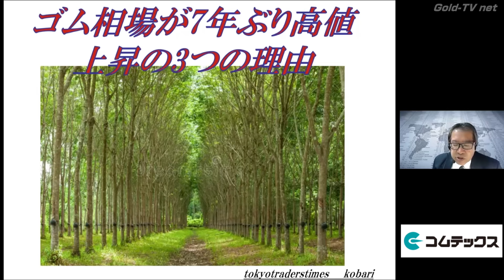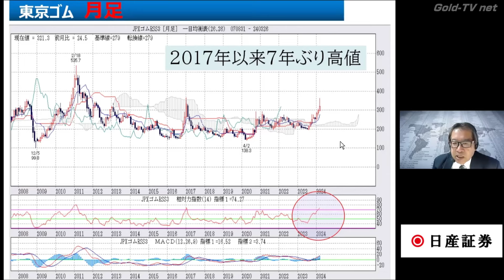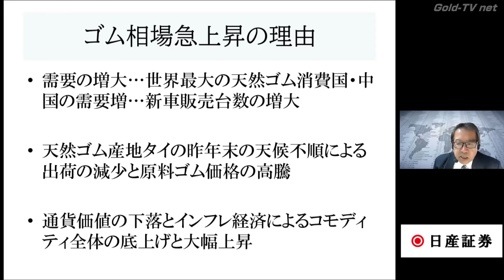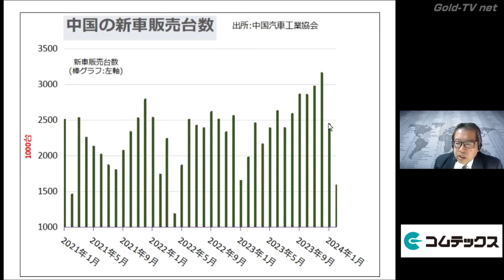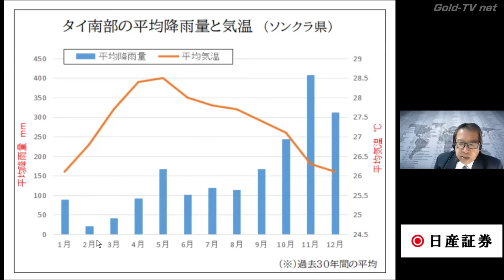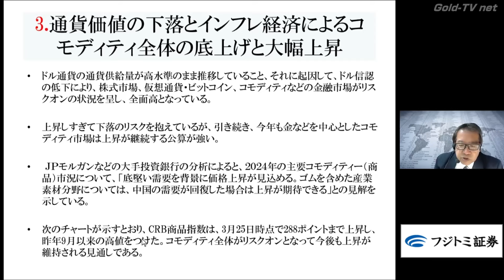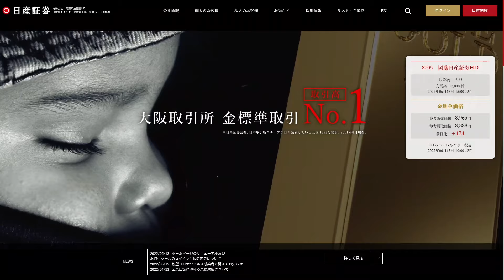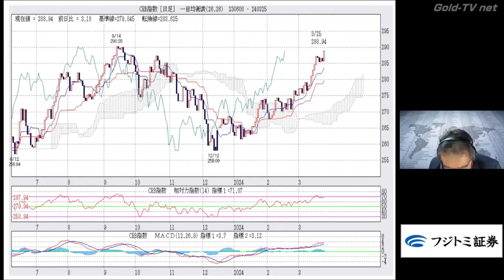ゴム相場が7年ぶり高値～3つの上昇の理由【ゴム】(24.4.1)商品先物/投資情報@Gold-TV_net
■大阪取引所「北浜投資塾」の「ゴムの基礎知識」に小針秀夫が講師として出演しています。